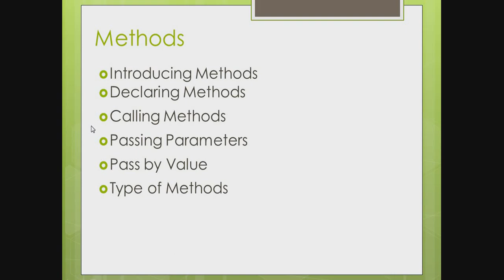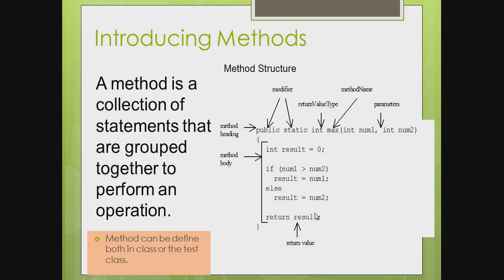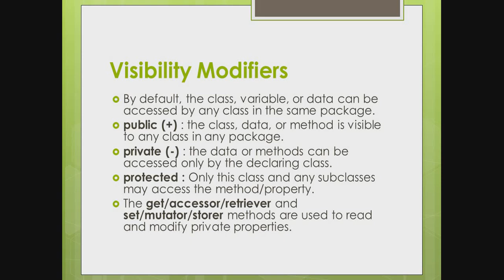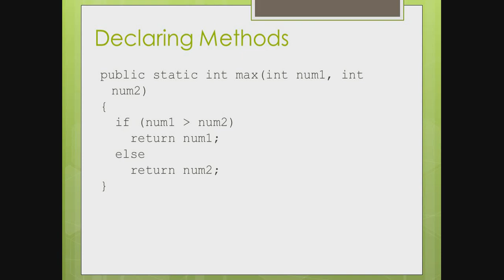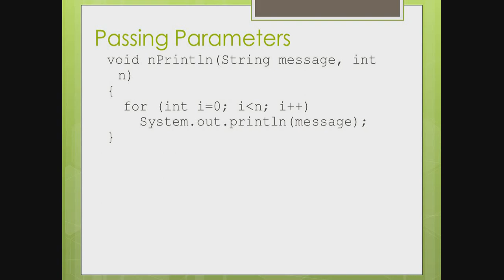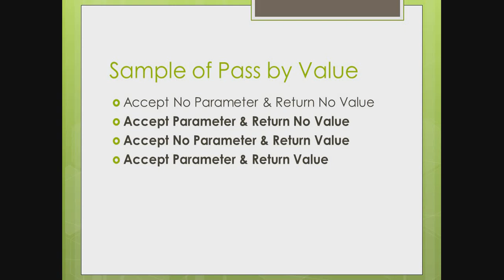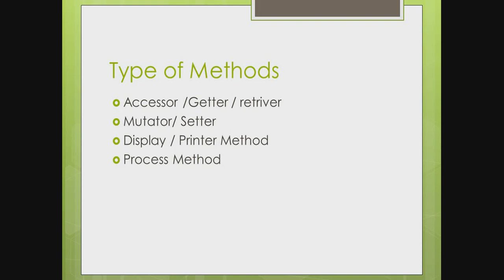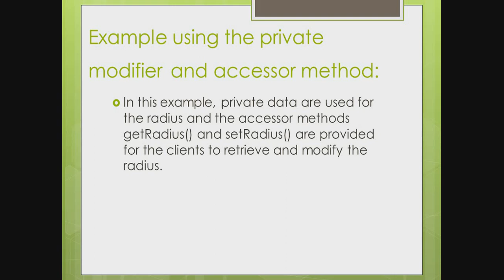CSC186 CHAPTER 3-METHODS (part 1)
This is a part of chapter 3- class and object
It has part 2